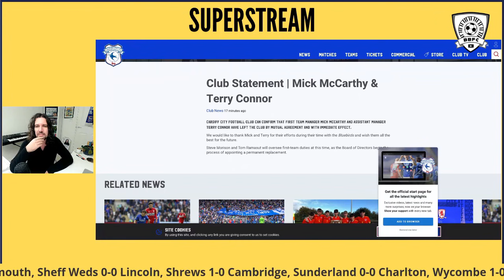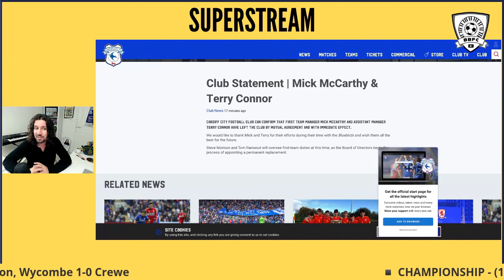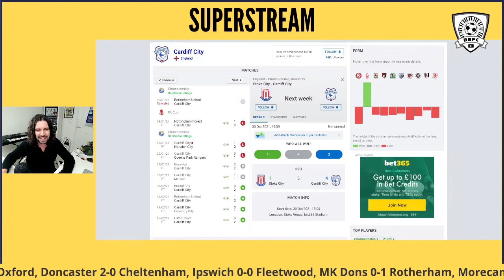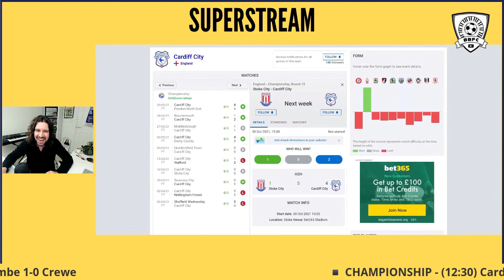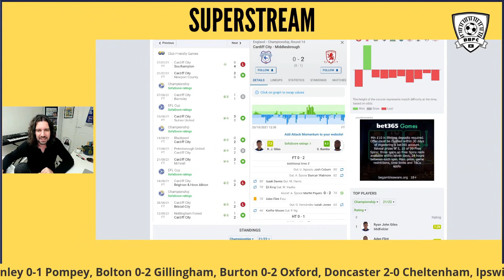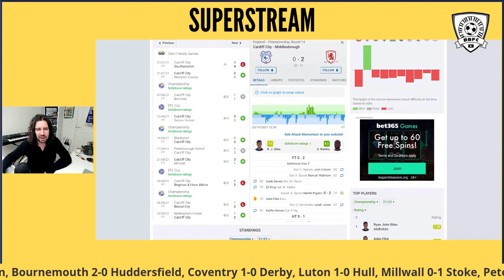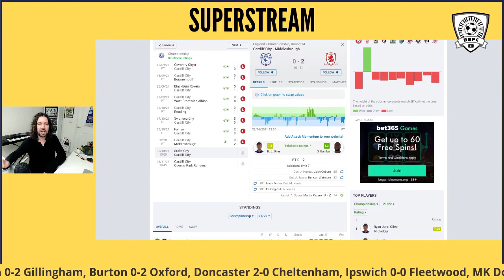❌ McCARTHY LEAVES CARDIFF - My Reaction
After a dreadful run of defeats McCarthy and Cardiff part company, here are my thoughts!